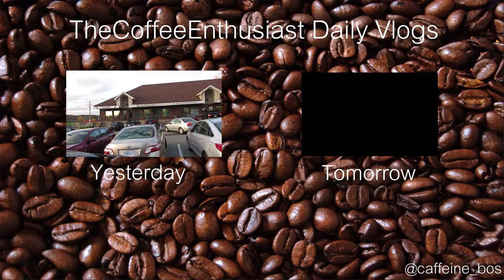BAWKING DOG (DAY 800)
I apparently own a chicken for a dog. --TCE